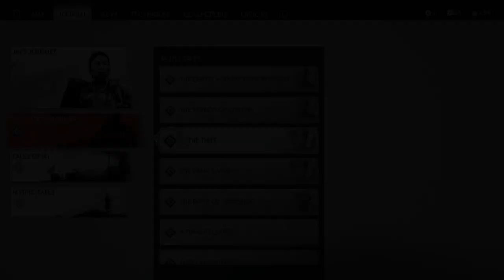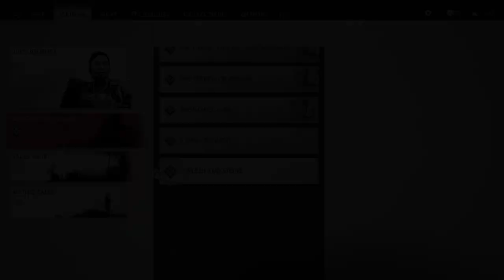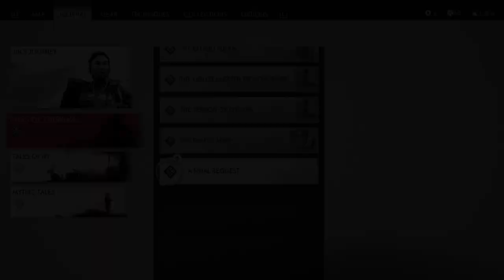GHOST OF TSUSHIMA Gameplay Walkthrough Part-27 NG PC (HINDI + ENGLISH)